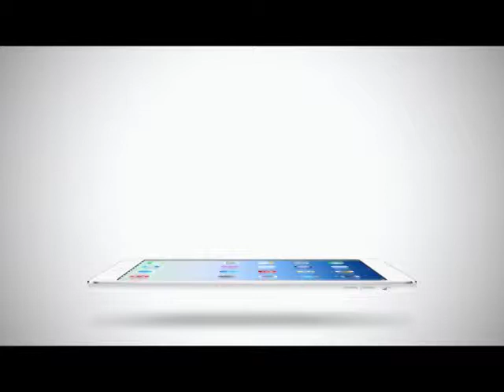True Insider | 12-12-57 เต๊าะ เอ๋ย ชวนรับหน้าหนาวกับไหมพรม